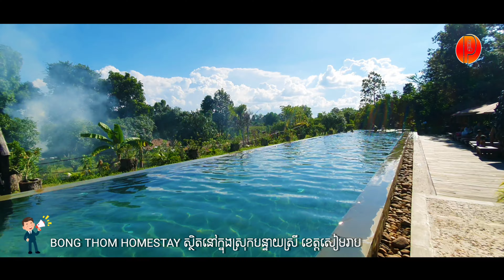Bong Thom Homestay at Bamteay Srey district, Siem Reap province.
Bong Thom Homestay
នេះគឺជាលើកទី 2 ហើយ ដែលខ្ញុំបានធ្វើការទៅទស្សនា ខាងស្រុកបន្ទាយស្រី ខេត្តសៀមរាប។ នេះជាកន្លែងមួយ ដែលមានបងប្អូននិងប្រជាពលរដ្ឋជាច្រើន ដែលបានទៅទស្សនា នៅកន្លែងមួយនេះ ដែលគេហៅថា " Bong Thom Homestay" ដែលវាមានចម្ងាយពីខេត្តសៀមរាប 45 km ។ ផ្លូវសម្រាប់ទៅកន្លែងខាងលើនេះ មានពីរផ្លូវ ទី 1 យើងអាចធ្វើដំណើរ ផ្លូវផ្សារស្វាយលើបាន ផ្លូវនេះបុកត្រង់ទៅផ្សារប៉ាដាក បុកត្រង់រហូតដល់កន្លែងខាងលើ។ ផ្លូវទី 2 យើងអាចធ្វើដំណើរតាម ផ្លូវស្រះស្រង់ រហូតដល់ផ្សារប៉ាដាក បត់ឆ្វេង ហើយធ្វើដំណើរប្រមាណជា 20 នាទី នឹងទៅដល់កន្លែងខាងលើដូចគ្នា។ អរគុណ